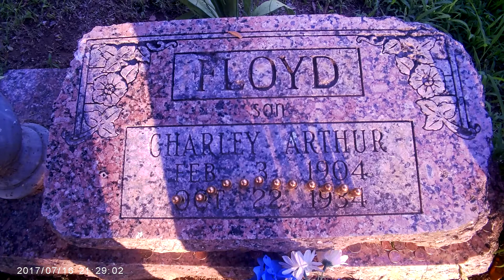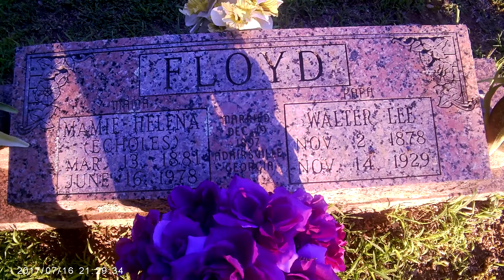Pretty Boy Floyd grave Charley Arthur Floyd Oklahoma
Charley Arthur Floyd aka Pretty Boy Floyd was a bank robber from the 1930s. He was loved by the townspeople. He was gunned down by the FBI.  This is his final resting place in Sallisaw, Oklahoma.